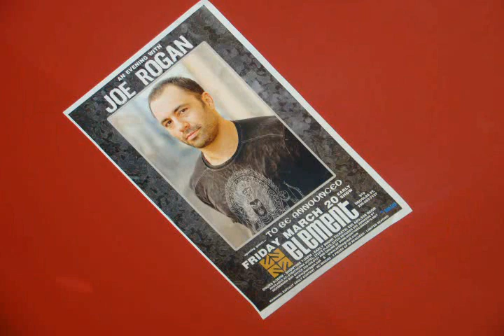Joe Rogan & Ari Shaffir - March 20/09 - Victoria, BC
Joe pokes fun at us at Element Nightclub
These are just some short clips after his main material where he just let the crowd decide what to talk about.